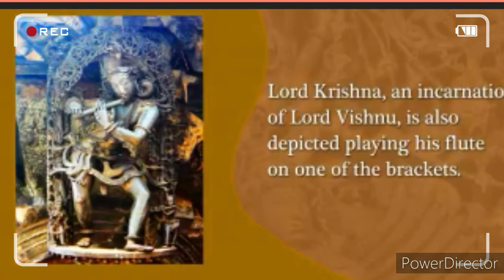Chennakeshava Swamy Temple, Belur, Karnataka || Hoysala Architecture || Indian History